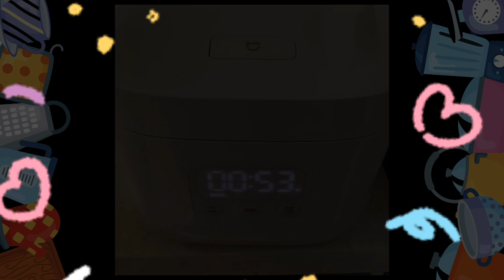炒飯除了蛋還有哪些食材？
蛋炒飯是一道受歡迎的中華菜餚，有許多不同的種類和料理方式。蛋炒飯可以做一些變化，根據個人口味加入不同的蔬菜、肉類和調味料，創造出屬於自己的獨特口味。一份炒飯通常需要兩碗的飯量！ 兩碗飯的熱量就已經560大卡，加上烹調用油與肉絲或海鮮等配料，一份炒飯約700至800大卡，

如何把炒飯炒得好，炒得粒粒分明呢？大部分的人可能都以為要使用隔夜飯，其實炒飯的蛋液與米飯表面在加熱時會產生焦糖化反應，米粒表面會變得較硬且易粒粒分離，就能炒出粒粒分明的炒飯，用剛煮好的熱飯是最營養健康的。以下是其中一些常見的蛋炒飯類型和基本的料理方式：

### 1. **普通蛋炒飯**
**材料：** 米飯、雞蛋、鹽、胡椒、蔥花、蔬菜（如胡蘿蔔、豌豆、洋蔥）。
**做法：**
1. 將蔬菜切成小丁狀。
2. 在熱鍋中加入少量油，將蔬菜炒熟。
3. 加入事先炒熟的米飯，繼續翻炒。
4. 將蛋打散，加入鍋中，迅速攪拌均勻。
5. 加入鹽、胡椒調味，最後灑上蔥花即可。

### 2. **海鮮蛋炒飯**
**材料：** 米飯、雞蛋、蝦仁、魚肉、蟹肉、鹽、胡椒、蔥花。
**做法：**
1. 熱鍋，加入少量油，將蝦仁、魚肉、蟹肉炒熟備用。
2. 在同一鍋中，加入更多的油，加熱後加入事先炒熟的米飯。
3. 加入海鮮，繼續炒勻。
4. 將蛋打散，加入鍋中，攪拌均勻。
5. 加入鹽、胡椒調味，最後撒上蔥花即可。

### 3. **泰式蝦蛋炒飯**
**材料：** 香米、蝦仁、魚露、青豆、紅辣椒、蒜末、檸檬汁、糖、鹽、雞蛋、芫荽。
**做法：**
1. 將蝦仁炒熟，備用。
2. 在熱鍋中加入油，加入蒜末和紅辣椒炒香。
3. 加入青豆、熟香的米飯，繼續翻炒。
4. 加入魚露、檸檬汁、糖、鹽，炒勻。
5. 把蝦仁放入鍋中，再加入打散的雞蛋，迅速攪拌均勻。
6. 裝盤後撒上香菜，即可享用。